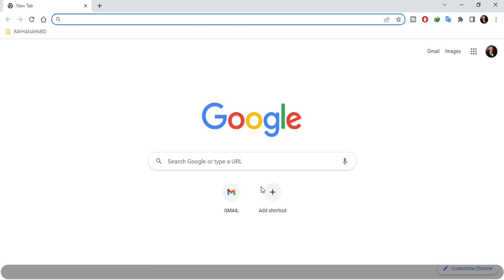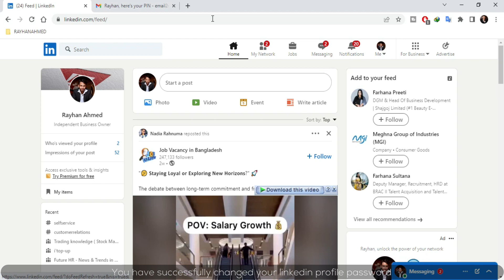How to Reset or Recover Your LinkedIn Password | Step-by-Step Guid